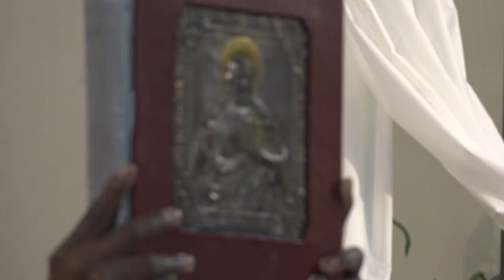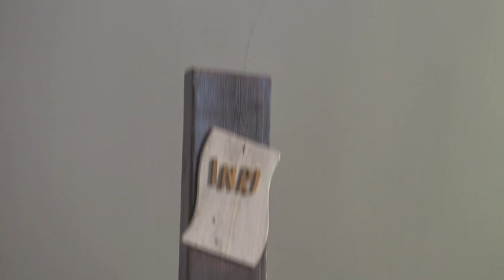Paroisse ND Du Rosaire et St Michel -4 Juin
This video is about Paroisse ND Du Rosaire et St Michel -4 Juin